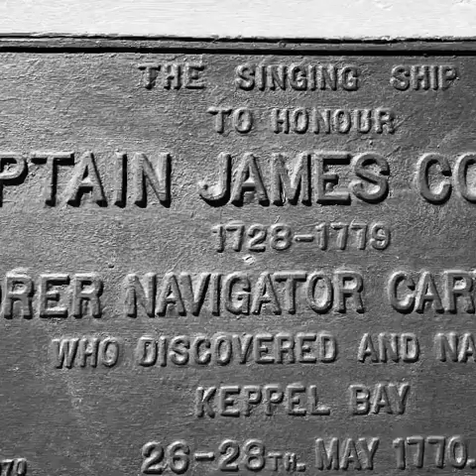Keppel island fishing and family holiday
Fishing Keppel islands family holiday Keppel